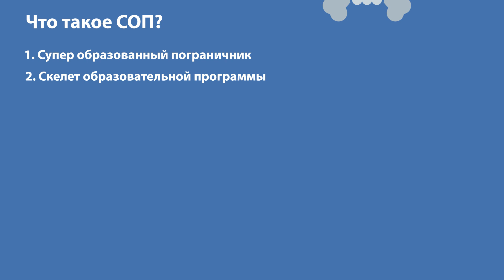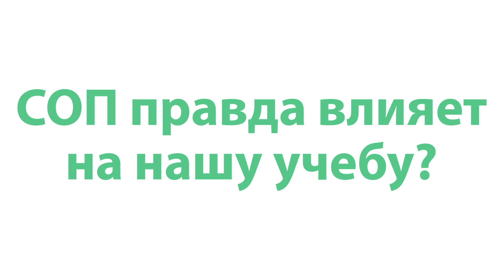Студенческая оценка преподавания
Что такое студенческая оценка преподавания? Почему важно принимать в ней участие? Что именно вы оцениваете, и как эти оценки влияют на процесс вашего обучения?